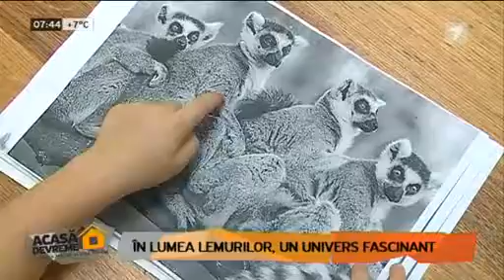Cine si ce este Lemurul?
Dar tu stii cine este Lemurul?
Micutii de la INGENIUM la Acasa_Devreme